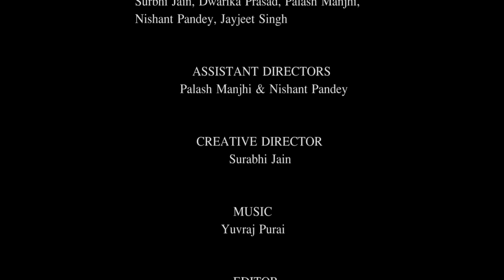I Married a Stranger Short Film | Arranged marriage | Roopak | Tenzin Cheda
Please rate this movie on IMDb

Directed by: Nikhil Jain & Bharti Dorwal
Story by:Tenzin Cheda
Starring: Roopak, Ankita Barche, Swastika Chakraborty, Anoop Joshi, Yogita, Nishant Pandey
Cinematography: Sumit Shrivastava
Editor: Abhishek Vishwakarma
Assistant Directors: Palash Manjhi, Nishant Pandey
Art Director: Surabhi Jain
Costumes & Makeup: Bharti Dorwal & Surabhi Jain
A Bittu Pintoo फिल्म्स & Bundeli Sapoot Films Production